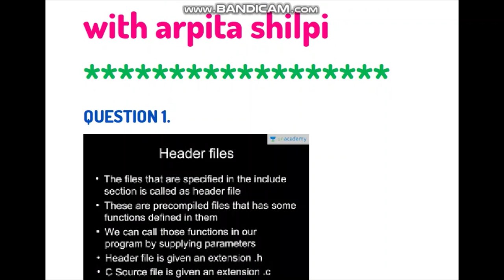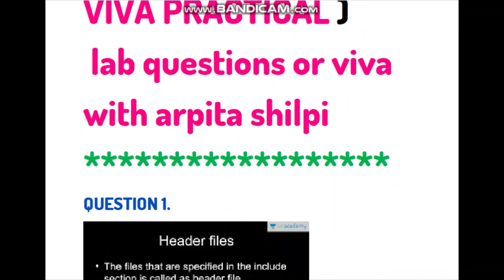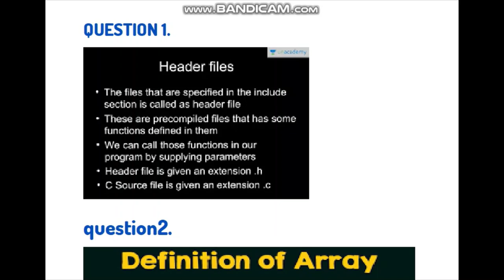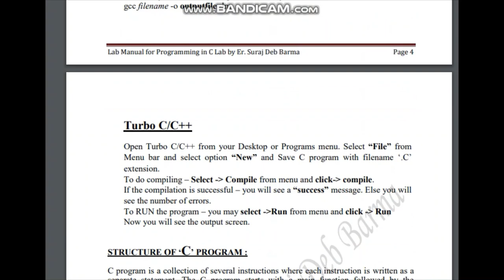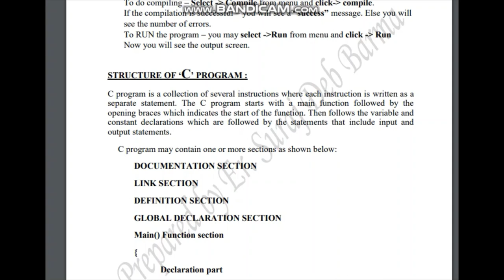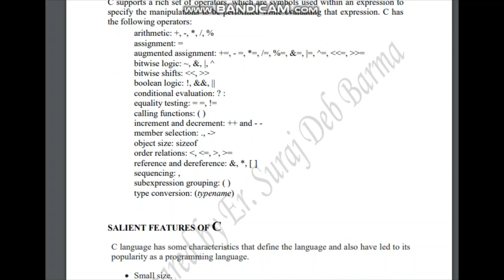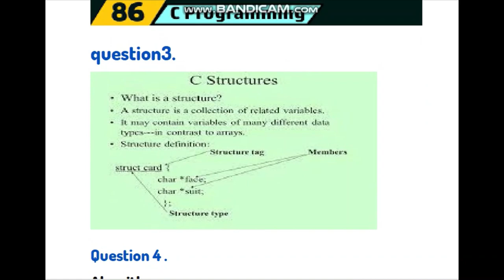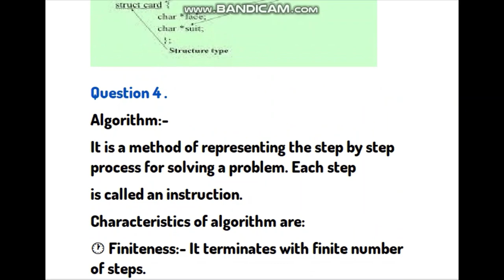PRACTICALS VIVA,2022 Lab Viva Questions & Answers arpitashilpi big changes viva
on telegram or instagram

[BCSL-021 Viva Questions] [C Language Programming LAB] [BCSL-021 Solved LAB Manual] [Study Material]

This video contains c viva questions with answers for bca, msc computer science , mca, btech, and mtech students Iss video me c  Watching my new VIDEO IGNOU BCA Lab EXAM VIVA PAPER QUESTIONS . . . . . . . . . Friends if you have any ...
BCSL 021 Viva Questions BCSL-021 Viva Questions BCSL-021 Solved LAB Manual BCSL 021 Study Material C Language ...

Lab Viva Questions and Answers